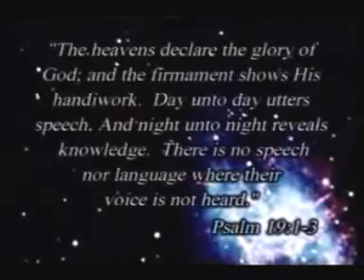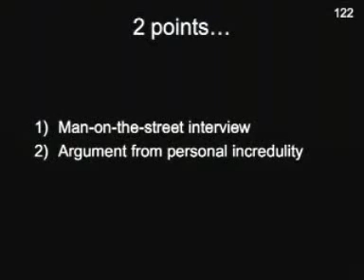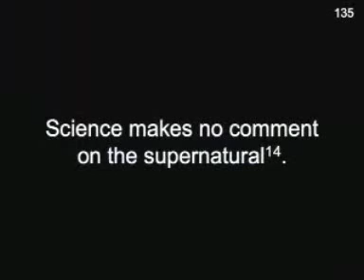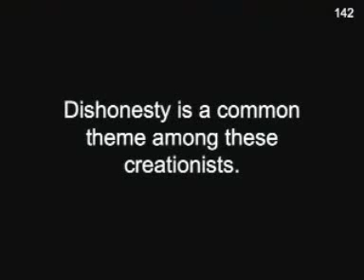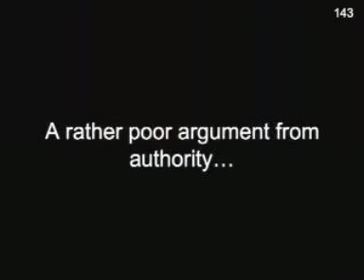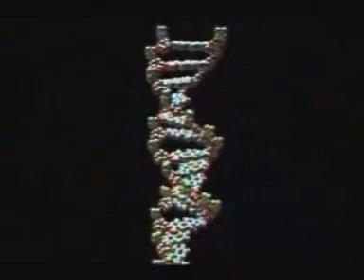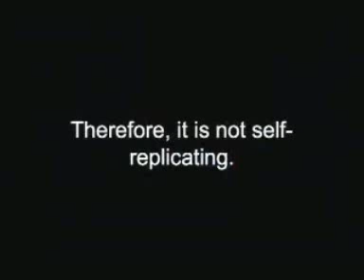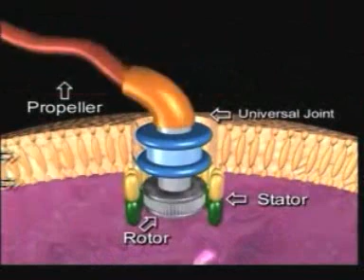Critical Analysis of "A Question of Origins" 4/6